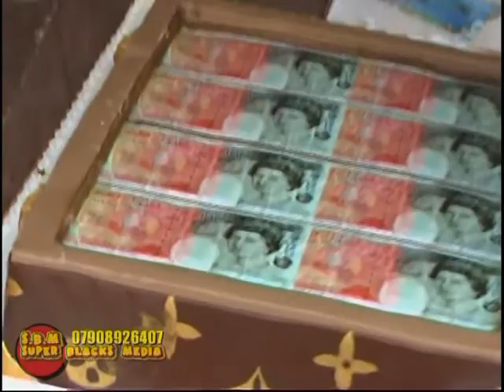A YAH SO NICE HIGHLIGHTS